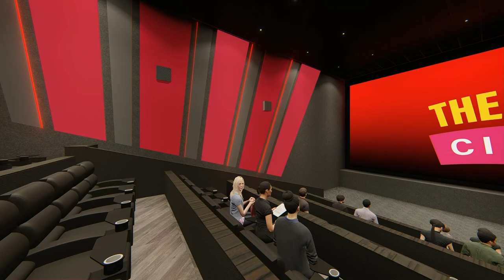The Arc Cinema, Beeston Fly Through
Fly through video of the new Arc Cinema opening in 2021 in Beeston, Nottingham.